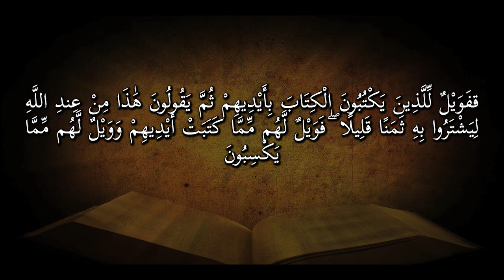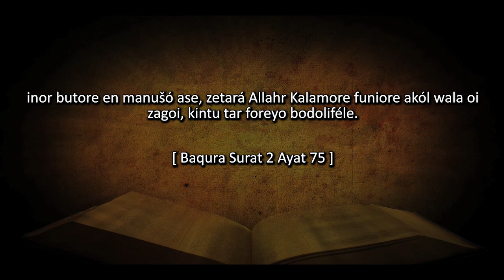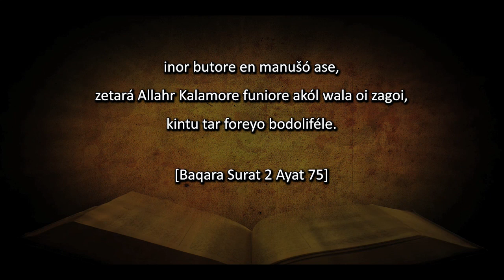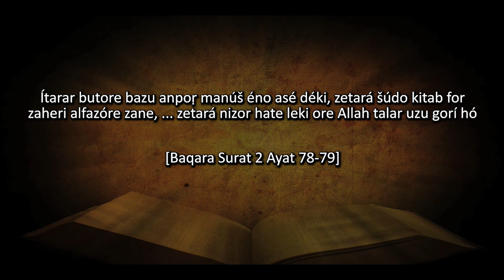(Rhg) 2.8 Surah Al-Baqara Ayat 79 made ki Injil Shorifore inkar gore? -- Rohingya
ROHINGYA LANGUAGE - Does Surah Al-Baqara 2:79 Deny the Injil?